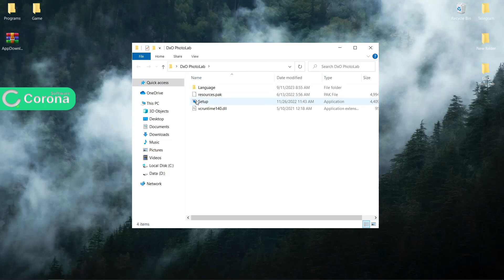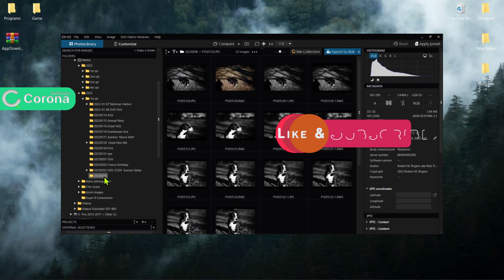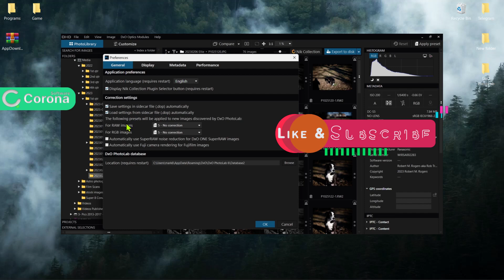DxO PhotoLab | Free Installation DxO PhotoLab | Quick Guide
PhotoLab continues to improve its use of AI DeepPrime tools to smooth out noise in older RAW files, while revealing details you can't see with Lightroom Classic tools. This will encourage you to revisit decades-old favorites and rework them so they look better than ever.

Customization tools are now easier to access with a dedicated Local Settings palette. Here you can use a graduated filter to darken an overexposed sky without underexposing the landscape, or use the U-Point tool to select and adjust the colors and tones of a specific area.

I hope the video was useful

Password: coronasf